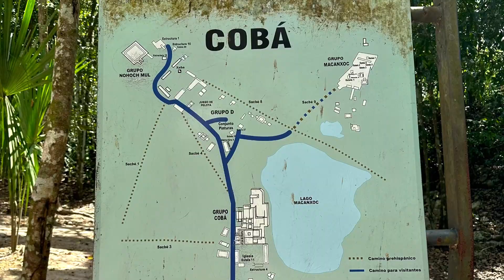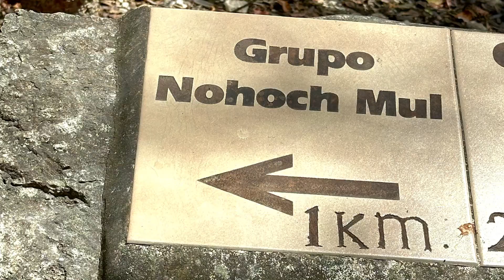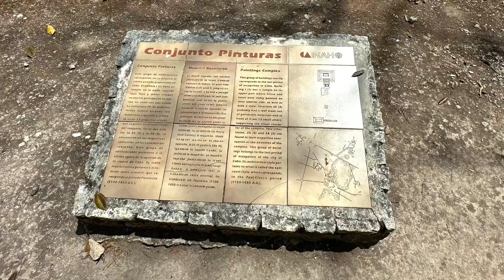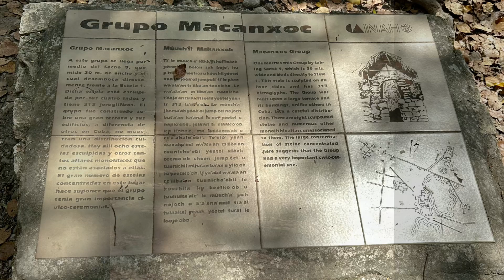Coba Ruins, Mexico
Michelle, Nicole, Lloyd, Yolanda, and Ian explored the Coba Mayan Ruins on March 17, 2024. This video shows the local area along the drive to the Ruins and several spots inside the ruins. For part of our visut we had a guide to show us some of the highlights and share the history of the ancient city.

Cobá, ancient Mayan city on the Yucatán Peninsula, now in northeastern Quintana Roo, Mexico. The site is the nexus of the largest network of stone causeways of the ancient Mayan world, and it contains many engraved and sculpted stelae (upright stones) that document ceremonial life and important events of the Late Classic Period (c. 600–900 CE) of Mesoamerican civilization.

Coba was among the largest cities of the Mayan civilization and it displays some of the cultural influences from Central American cultures.